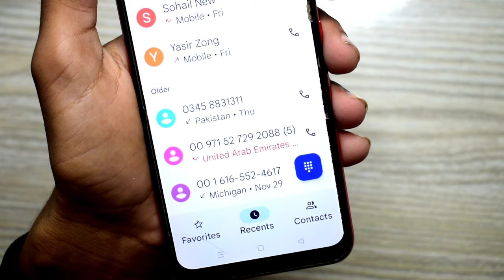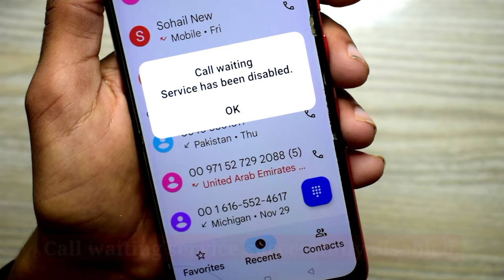How to Activate Call Waiting on Any Android Phone | Call waiting setting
in this video I will show you how to enable call waiting service on android phone.

please follow all tutorial steps properly..

how to activate call waiting on android
activate call waiting service